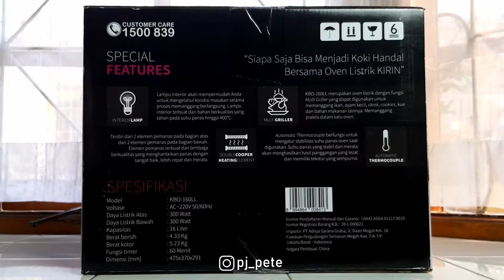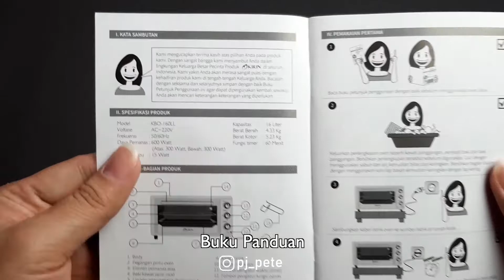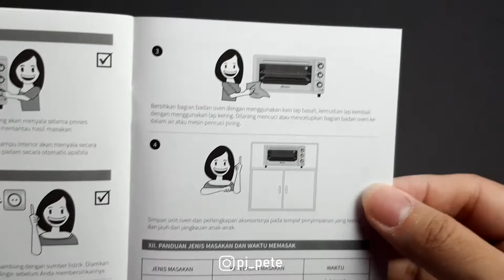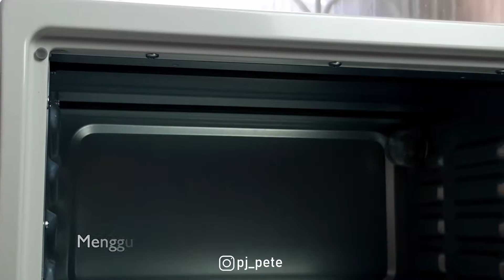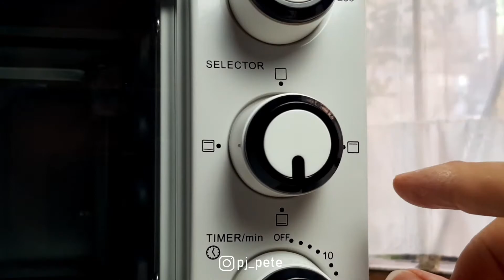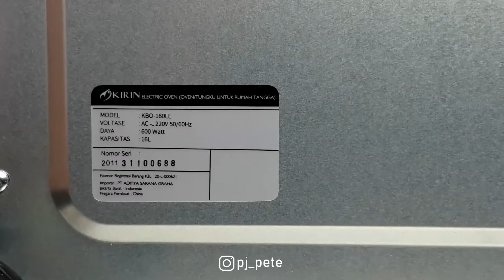Oven Listrik hemat daya fitur komplit cuma 500 ribuan? | Kirin KBO 160 LL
Unboxing Oven Listrik Low Watt dari Kirin, harga terjangkau dan berkualitas

IMGw8bTCBww